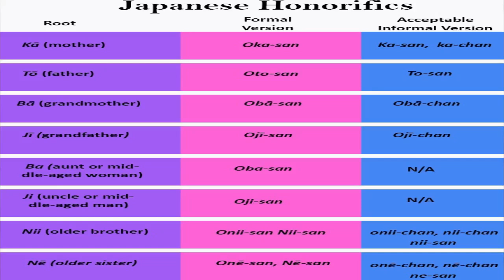How to Learn Japanese From Watching Anime How Can you Teach yourself Japanese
Hello
I speak Nihongo desu

How to Learn Japanese with Anime? Can you really learn Japanese without much effort by watching anime?

How to learn how to speak Japanese?
 Is it possible to learn Japanese from watching anime ?

I have genuinely learned most of my Japanese from watching anime AND I have even taken that so far that I worked with localization on games with English To Japanese translation such games as for example call of duty black ops 2.

I am gonna go over some tricks and  tips here and this will ALSO make you enjoy anime more !

In my next video after this I will talk a more about how to learn to read

For example u should be able to know that hana means flower from watching one piece as that is Nico Robins devil fruit power. But this wont help u to be able to read  the kanji or hiragana for hana, where if I for example tell u that Flower is Blomma in Swedish, u can now read a swedish book and identify the word

1:
Critical viewing - TURN ON UR BRAIN this is gonna be the hardest part but simple said u will have to stop watching anime with ur brains turned off. You will have to not just questioning what is happening in the story and be critical of it but you will also have to wonder why X word means Y thing. BUT u will also start to enjoy anime more so that is advantage

As u are watching a subbed show U SHOULD be able to read the text and hear the words being said and by this u should have learned what those words means, I am not joking u THIS IS SERIOUS what u should be able to do with ur brain.

 An even easier thing to do is playing visual novels as then you can hear what they say and read the text while the game is moving at the speed of the text and not moving along any action scene in the anime etc.

We all know u are here because u want to be able to read your favorite “manga”.

This is by far the most important thing of course and this goes for any language, if you watch any other language movie or what not u should be able to pick up glossaries from what is said and what they are equal to.

Cognitive empathy of it. If you have high cognitive empathy it means you can feel what a fictional character is feeling, and really experience their pain or happiness etc.

I personally have very high cognitive empathy and why I can easily cry over a sad scene in an anime
 BUT its a TRICK to this as well of course as I am talking about here, another reason then why I speak and mimic the characters is to empower my cognitive empathy, so I feel like them and I talk like them.  This makes the anime more enjoyable and more emotional for me, but also means I remember how they speak, not just what the words means but their language tics etc.

2.- CONTEXTUALIZE IT !!!

This is something that is ALWAYS IMPORTANT IN LIFE again I hope this video actually makes u think about how u learn information as well (which is what my master degree is in).

As I mentioned earlier, I learned the word Hana from One Piece, I know how Nico Robin powers work so its easy to remember what hana is.

Another example is ushi ushi no mi model bison that Dalton has, Knowing that Dalto turns into a Bison, I can know assume that the word ushi means Cow. or Bovine.

Basically the way I learn to remember a lot of words is by using theme and concepts.
 I visually Dalton and then I know what the word for Cow.
 Lets look at sailor moon.

Why is she her name  Usagi? Usagi off course means bunny, this is called telegraphic character design.

3.- First of all this knowledge should come from step 1, but if it did not PICK THIS UP and it will help u be able to watch anime with no subs etc easier as well as understanding jokes and subtle things easier in animes:
And  that is Japanese honorifics

4. Stop watching anime with subs -
This will FORCE YOU to understand what they are saying and it will help you with the comedy.